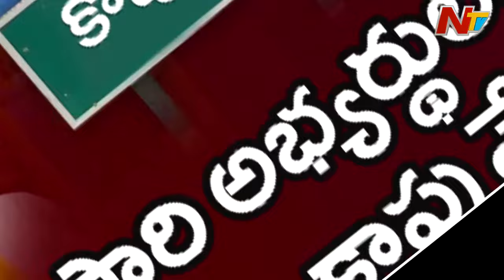కొవ్వూరులో ప్రతిసారి కొత్త అభ్యర్థులే..అన్ని పార్టీల్లో అదే తీరు l Kovvur l Off the Record l NTV